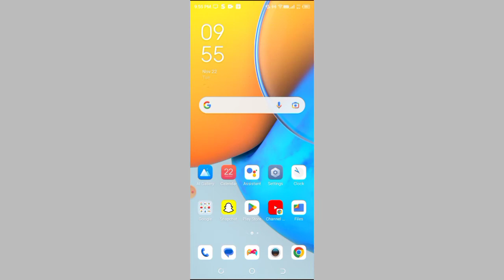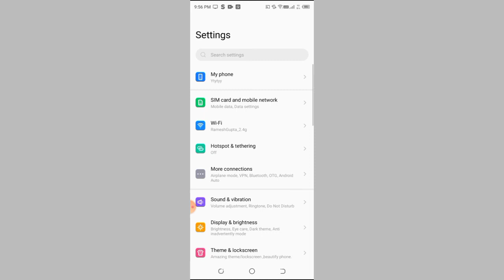How to turn off personal hotspot in Tecno spark 8 pro, hotspot setting